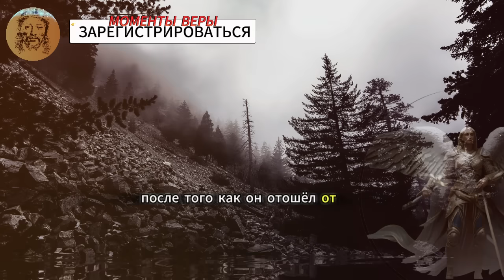💌 Этот человек глубоко сожалеет о том, что потерял вас. Он не оставит тебя в таком состоянии💕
Добро пожаловать в путешествие любви и самопознания под руководством ангелов. В этом видео мы глубоко погружаемся в мир отношений, изучая, как небесные послания могут осветить путь к истинному эмоциональному воссоединению. Если вы когда-нибудь задумывались о судьбе своей возлюбленной или о том, как преодолеть прошлые обиды, это видео для вас.

Отношения сложны, полны нюансов и глубоких эмоций. Здесь мы обсуждаем важность общения в отношениях и то, как эмоциональное понимание может укрепить связи между душами. Если вы когда-либо чувствовали с кем-то неразрывную связь, как если бы вы были родственными душами, это видео найдет отклик в вашем сердце.

Узнайте, как ангелы могут помочь нам преодолеть любовные недоразумения и вырасти лично в отношениях. Узнайте о силе сопереживания в отношениях и о том, как невысказанные чувства могут повлиять на нашу личную жизнь. Подумайте о роли судьбы в любви и о том, как ангельское руководство может помочь нам найти свой путь.

Это видео является руководством для всех, кто хочет лучше понять свои отношения, найти воссоединение и найти духовные ответы. Руководствуйтесь мудростью ангелов и узнайте, как изменить свои отношения к лучшему.

Прокомментируйте ниже свой опыт и идеи. Мы все вместе находимся в этом путешествии любви и света.

00:00 – Потерянная любовь: раскрытие ангельского послания!
03:46 - Почти любовь: Ангелы расшифровывают чувства!
07:39 - Обиды и любовь: Вмешиваются ангелы!
11:21 - Воссоединение душ: Анжелика Хоуп!"